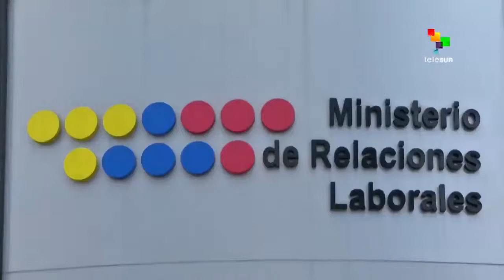Ecuador Labor law march violence being investigated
Last week's opposing demonstrations in Quito for and against the new Labor Law resulted in violence, which may have been the result of infiltrators in the anti-government crowd. Ecuadoran authorities are investigating. Liz Scherffius reports from Quito. teleSUR